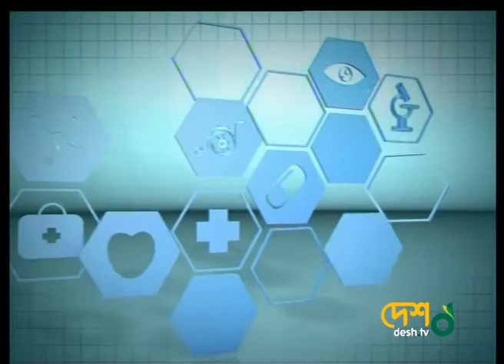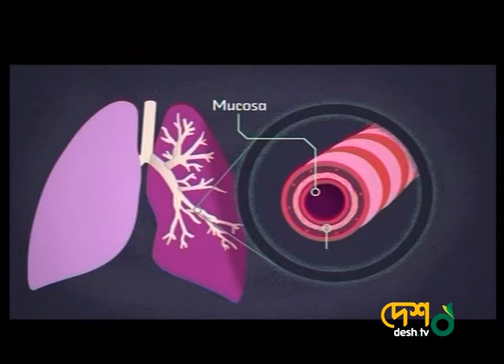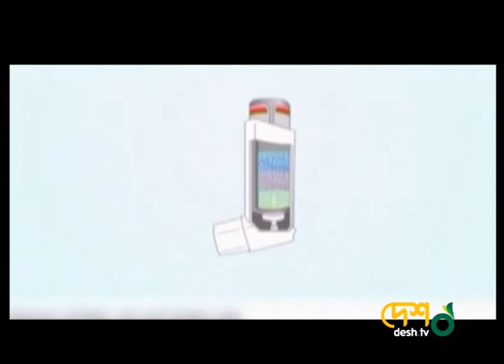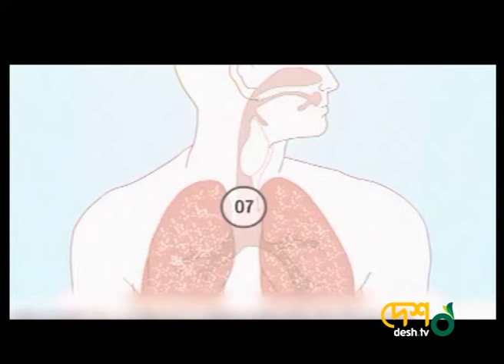শীত কালীন স্বাস্থ্য সমস্যা ও তাঁর প্রতিকার । Desh Tv